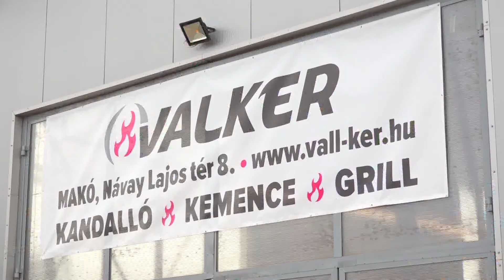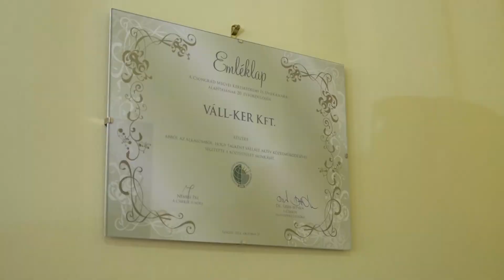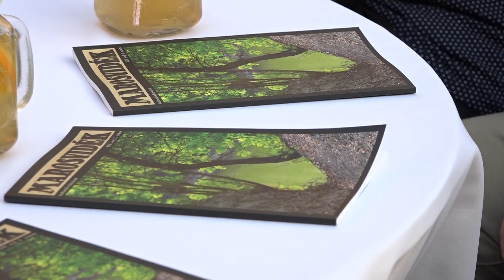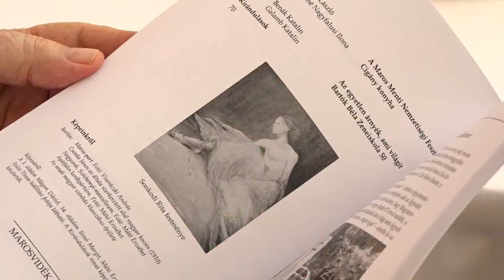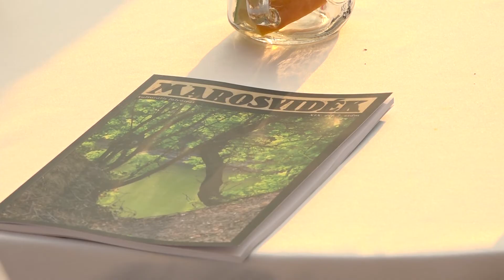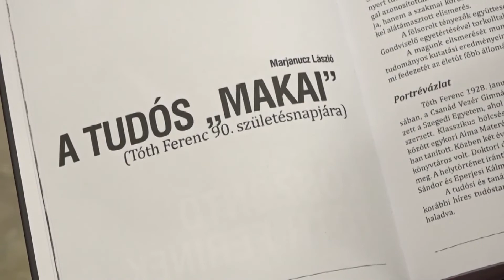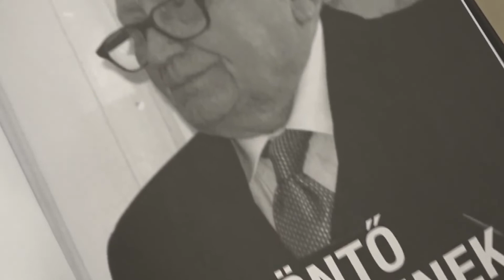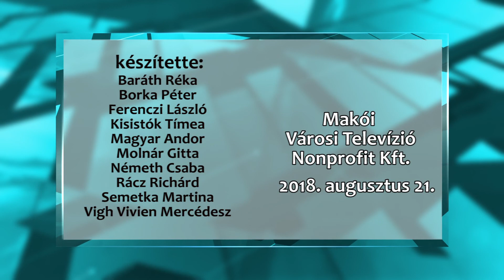Makói Híradó 2018.08.21. HD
- Így ünnepelte Makó Magyarország születésnapját
- Elhunyt a „legmakaibb makai” Feribácsi
- Húsz zenekar több mint ezer tagja fújta a hétvégén Makón
- Újabb lapszámmal bővült a Marosvidék folyóirat
- Átadták az „Év diákmunkása” elismeréseket